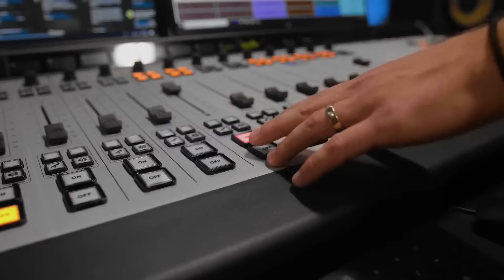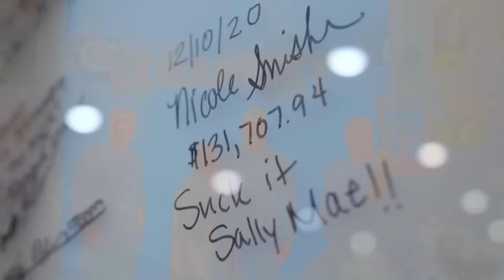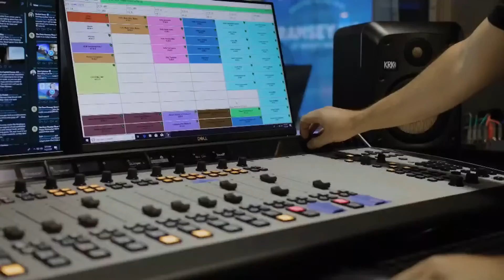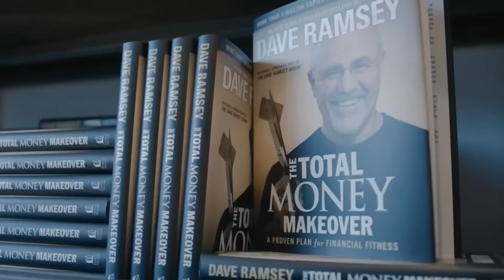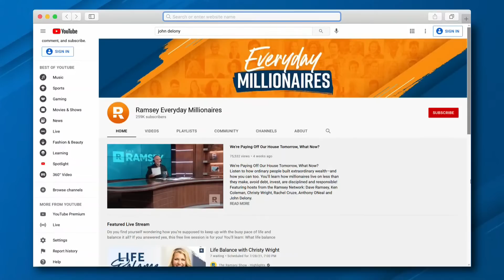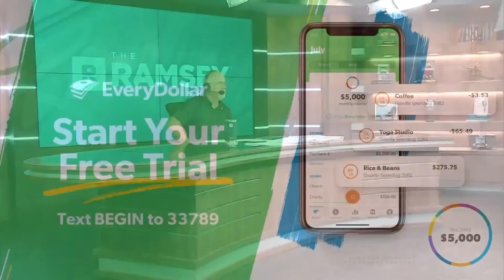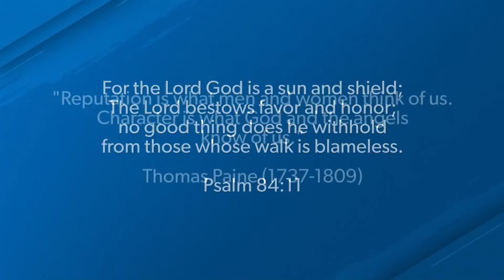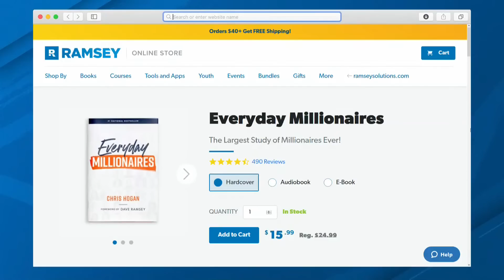Baby Step Your Way to Millionaire Status!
The Ramsey Show (July 28, 2021)